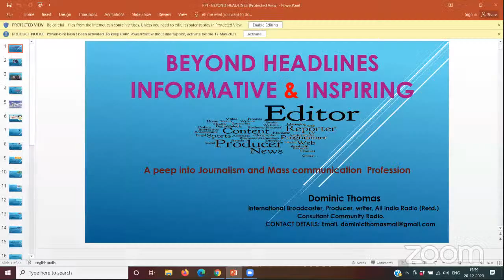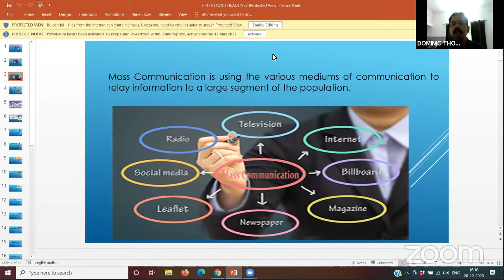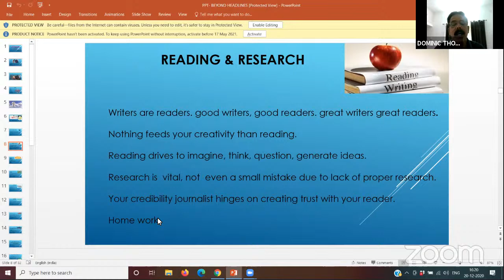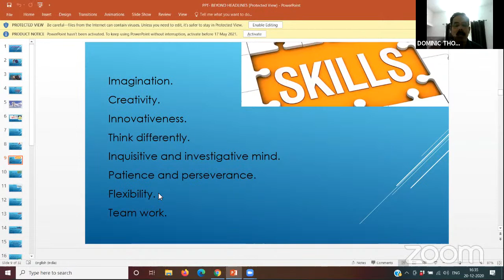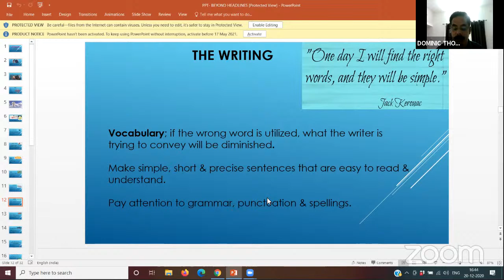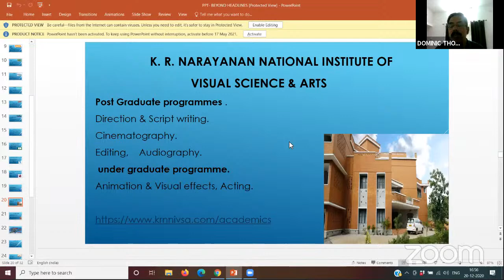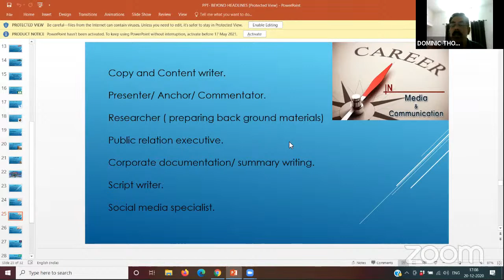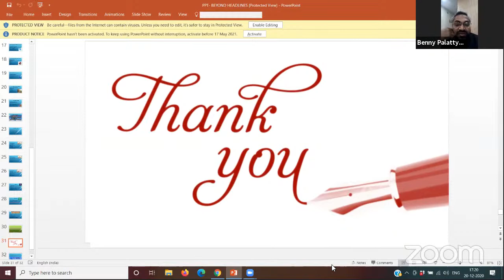Journalism, Mass communication and Akashavani - My career My Identity. Epi. - 10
Detailed stories and explanations of a Great Journalist - All journalism students should learn it (not just read and listen... but study it) = it is worth from Mr Dominic Thomas (National and International Award Recipient).

Everyone communicates, relates and expresses... Language and communication skills are among the few major strengths of our students in Delhi. But, many youngsters are don’t know how to go about it? … In order to develop the language and communication skills into professional careers, it is necessary to look into the skills, market spaces, organization and strengthening of these capital for a profession in communication and media.